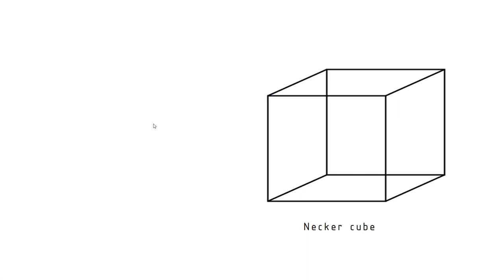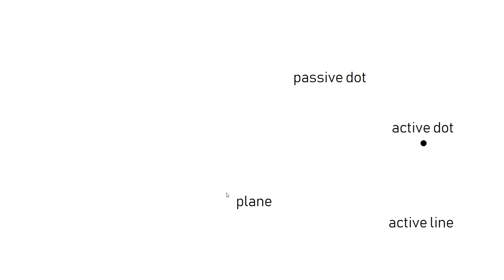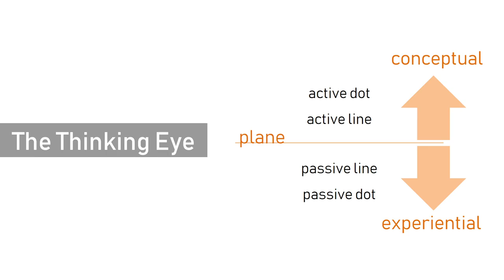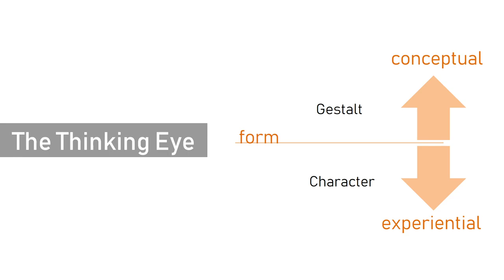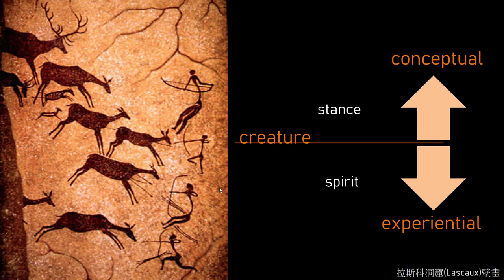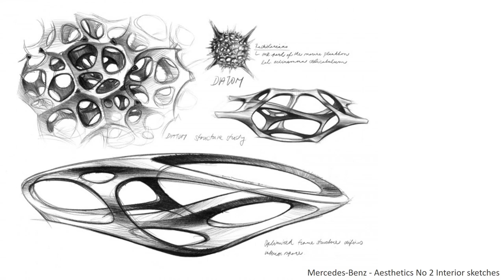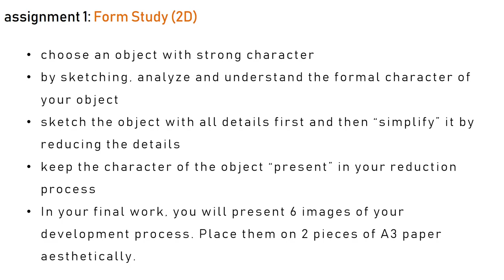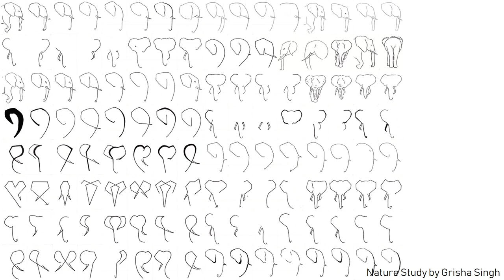2020基本設計 unit 01 form study